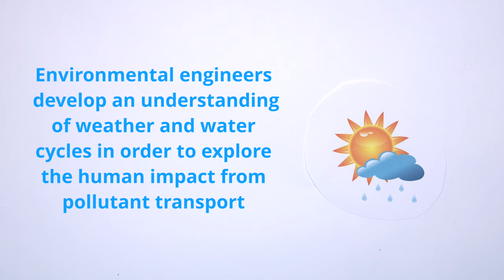Global Environment: Dangerous Air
By tracing the movement of radiation released during an accident at the Chernobyl nuclear power plant, students see how air pollution, like particulate matter, can become a global issue.